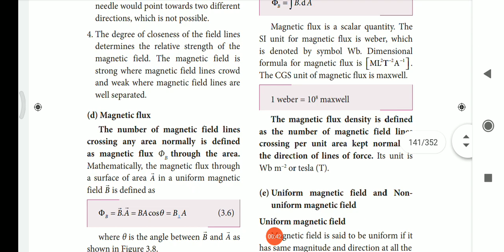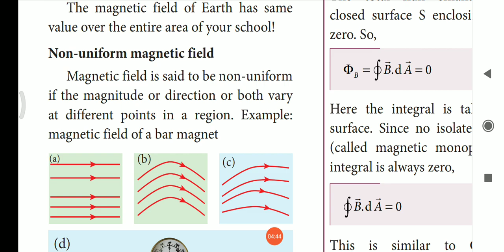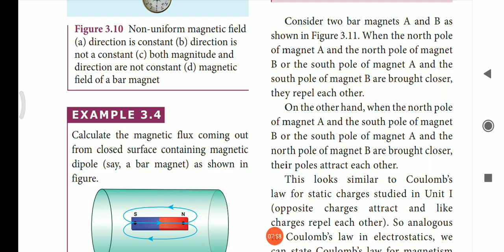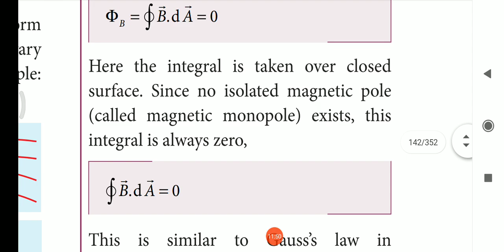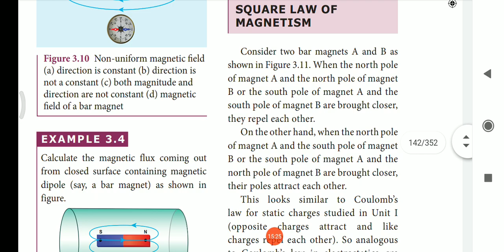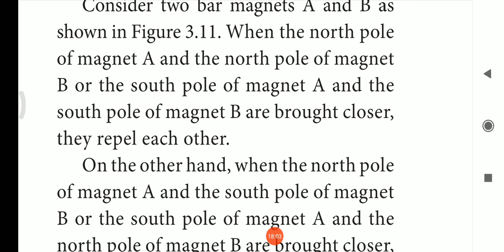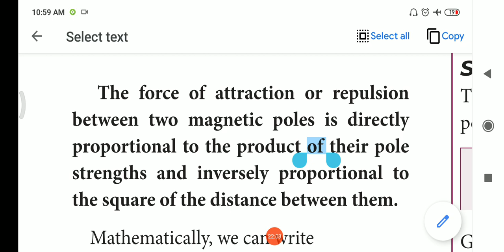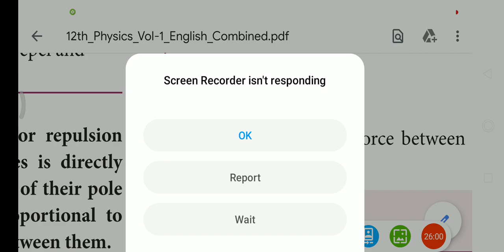Uniform lines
Lesson 3